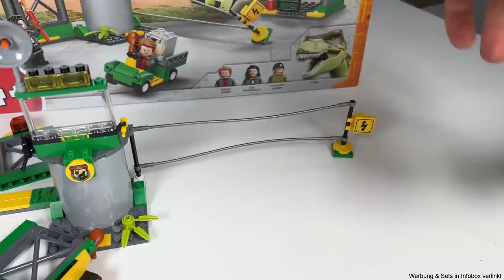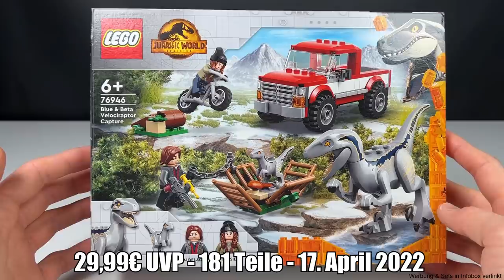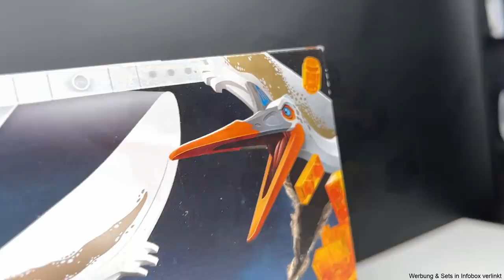Klasse Dinos, aber bautechnisch noch Luft... | LEGO 'Jurassic World 3' Sets Review!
Bald kommt der letzte Jurassic World Film in die Kinos und passend dazu gibt es 11 neue LEGO Sets mit sehr vielen Dinos, hier ein genauer Blick auf die Welle!

💎 Timestamps:
00:00 - Übersicht, Preise, Teile
01:23 - Alle Dinosaurier!
04:37 - das Duplo Set...
05:10 - sehr teuer: 4+ Sets
07:03 - Atrociraptor Jagd (Set 76945)
08:16 - Velociraptor Gefangennahme (Set 76946)
09:38 - Pyroraptor & Dilophosaurus (Set 76951)
11:30 - Flugsaurier VS Flugzeug (Set 76947)
13:24 - T Rex & Atrociraptor Ausbruch (Set 76948)
16:33 - Giganotosaurus VS Therizinosaurus Kampf (Set 76949)

1. Lade dir die Telegram App im Playstore / Appstore herunter
2. Klicke auf die Links:
3. Klicke auf "beitreten"

VIel Spaß 🙂